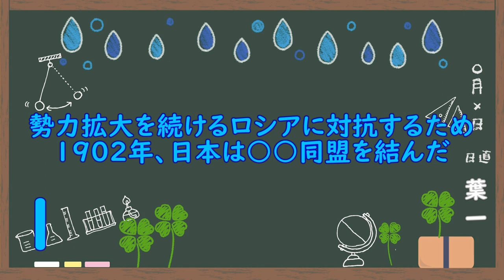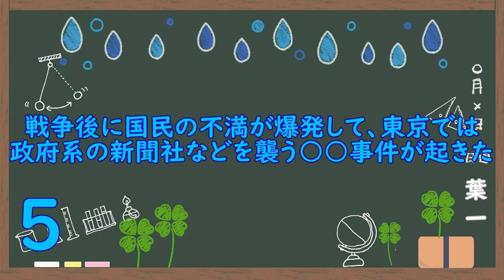日露戦争(7問)【歴史63/さくっ答シリーズ】